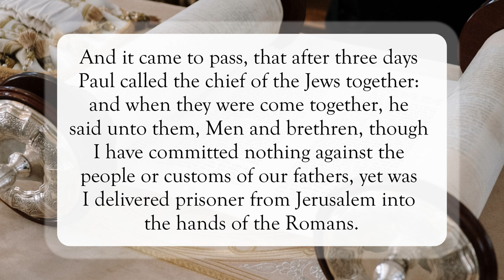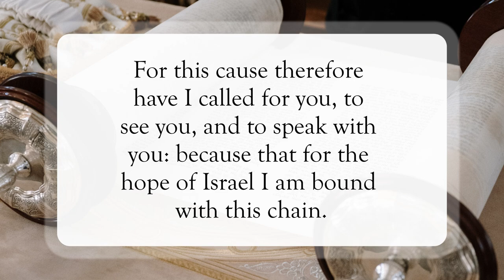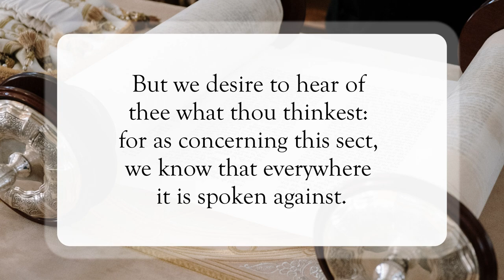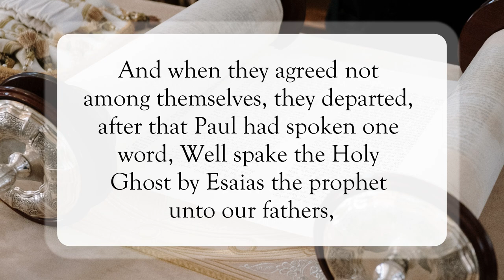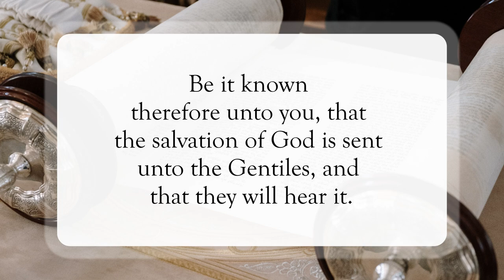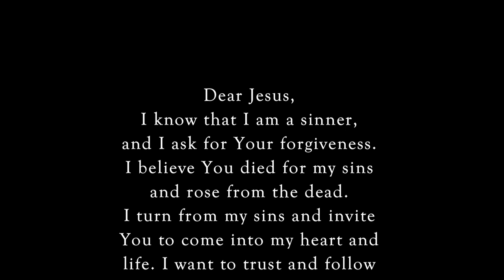Scriptures Opened About Jesus📖WordofGod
Scripture of the Day! Scriptures Opened About Jesus!